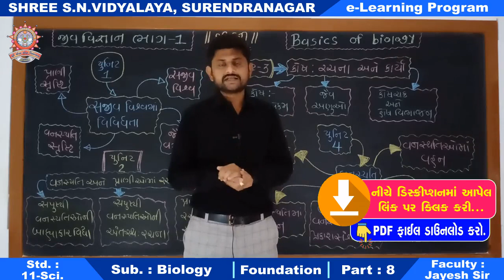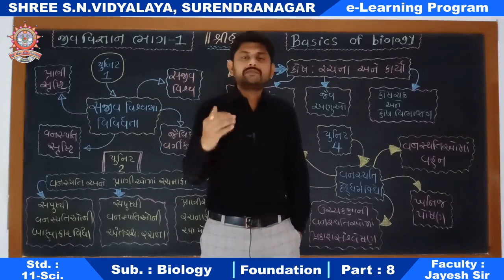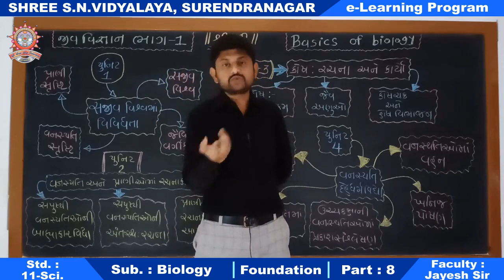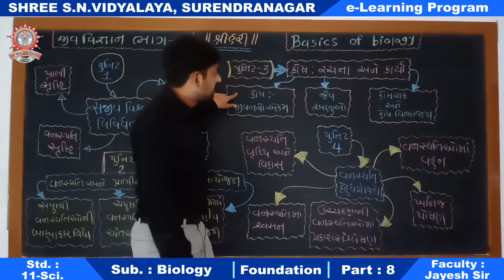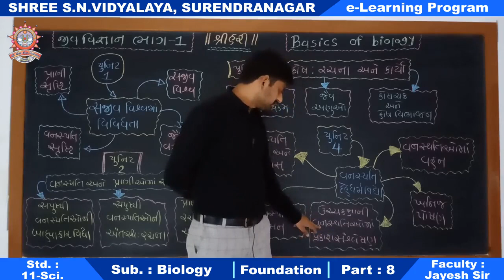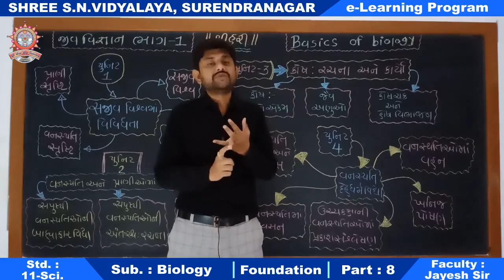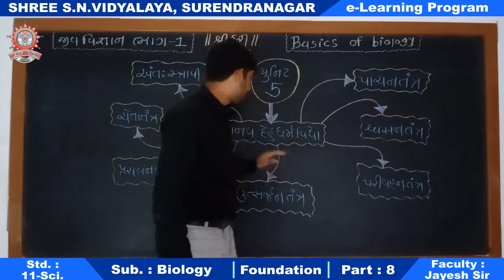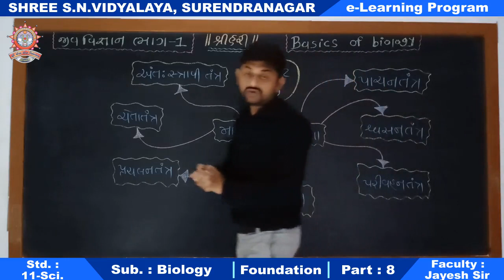Std. 11-Sci : Biology, Foundation Part-8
Foundation for NEET/NCERT
ધોરણ : 11-Sci.
વિષય : જીવ વિજ્ઞાન
શિક્ષક : જયેશ સર
રજૂકર્તા : શ્રી એસ.એન. વિદ્યાલય - સુરેન્દ્રનગર.